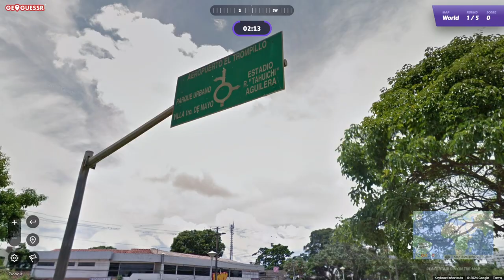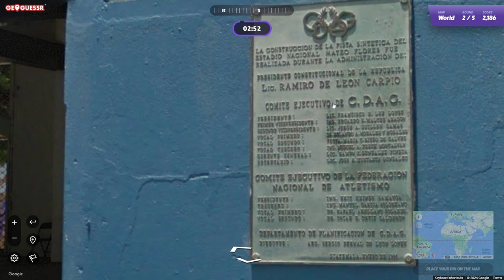Geoguessr Daily Challenge | Day #12 | 30th September 2024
yeah.. not proud of this